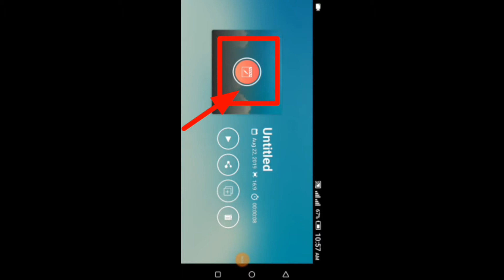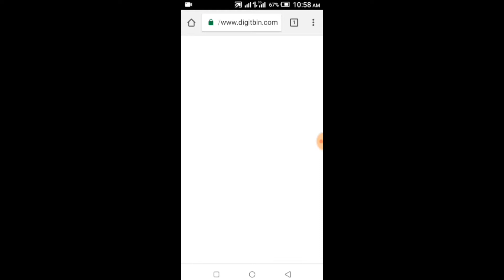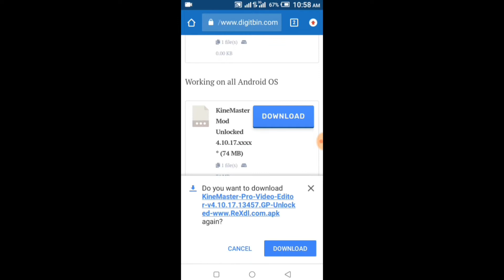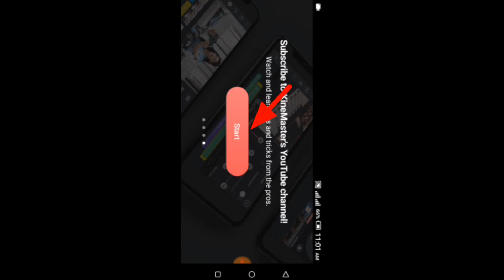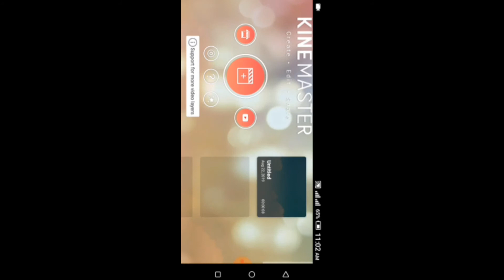How to remove kinemaster warenmrk free | apk 2019 kinemastr ka logo kaise hataye SR RIHIM EDITZ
link👇👇👇👇
 You Tube👇👇👇
link: v3.4.5👇👇

Snapseed 👇👇
Masic:
Cartoon-On_On(feat.DanilLeui)
..NCS 👇